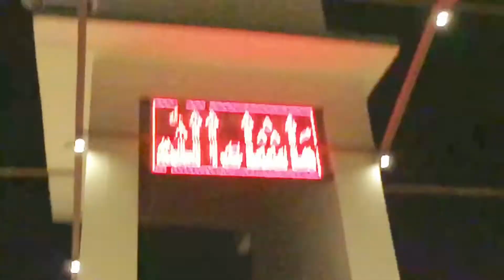MY BIRTHDAY CELEBRATION VLOG🎂😍❤️ | 2ND VLOG | SHANU VLOGZ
HOPEFULLY YOU ENJOYED MY 2ND VLOG